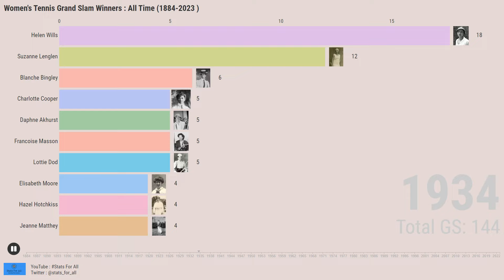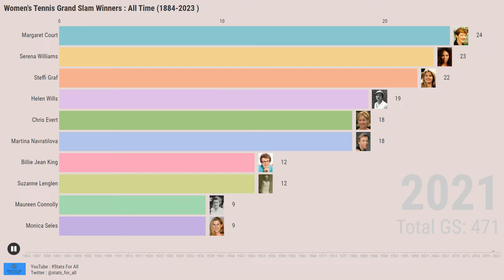Women's All-Time Grand Slam Winners: The Greatest of All Time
Women's Grand Slam tennis history is a long and storied one, dating back to the 1887 Wimbledon Championships. Over the years, there have been many great players who have graced the courts, but a few stand out above the rest.

Margaret Court is the all-time leader in Grand Slam titles, with 24 singles titles, 21 doubles titles, and 21 mixed doubles titles. She won 114 singles titles in all, more than any other player in history. Court also won the Grand Slam twice, in 1963 and 1970.

Steffi Graf is the only player to win the Golden Slam, which is winning all four Grand Slams and the Olympic gold medal in the same year. She did this in 1988, when she also won the Australian Open, French Open, Wimbledon, and US Open. Graf also won 22 Grand Slam singles titles, second only to Court.

Serena Williams is the most successful player in the Open Era, with 23 Grand Slam singles titles. She is also the only player to win all four Grand Slams in singles, doubles, and mixed doubles in the same year. Williams has won 72 career Grand Slam titles in total, more than any other player in history.

Other top players in women's Grand Slam tennis history include:

Maureen Connolly: Connolly won all four Grand Slams in singles in 1953, becoming the first woman to do so. She also won the French Open twice in 1951 and 1952.

Chris Evert: Evert won 18 Grand Slam singles titles, including a record seven at the French Open. She also won the US Open six times and the Australian Open once.

Martina Navratilova: Navratilova won 18 Grand Slam singles titles, including four at the Australian Open, three at the French Open, two at Wimbledon, and nine at the US Open. She also won 109 Grand Slam doubles titles and 40 mixed doubles titles.

Billie Jean King: King won 24 Grand Slam titles in total, including 21 in doubles and 3 in singles. She is also the only player to win the Wightman Cup 10 times.

GrandSlamJourney StatsForAll Stats For All Stats For All